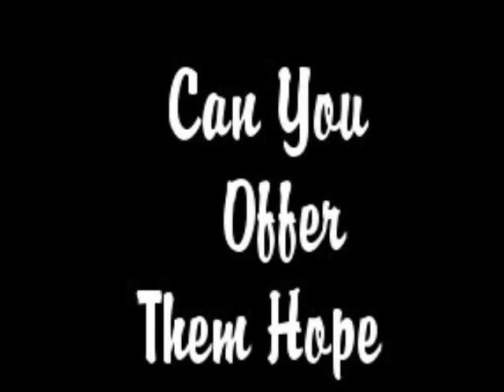Dogs in foster with Dogs in Distress - 15th Nov 2016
All these dogs are in the care of Dogs in Distress and are available for adoption.